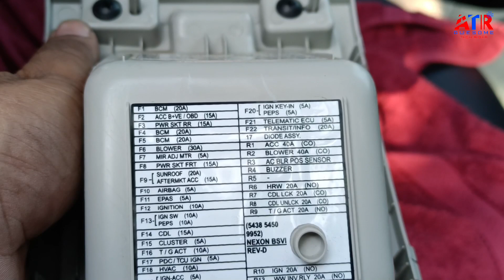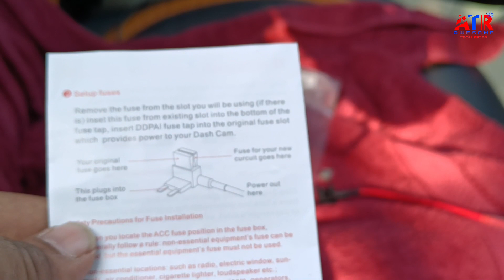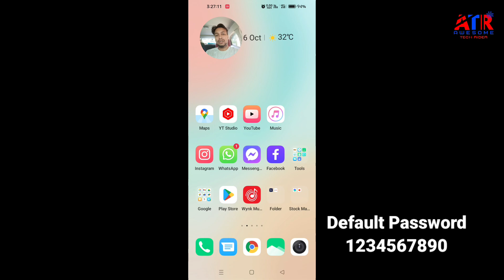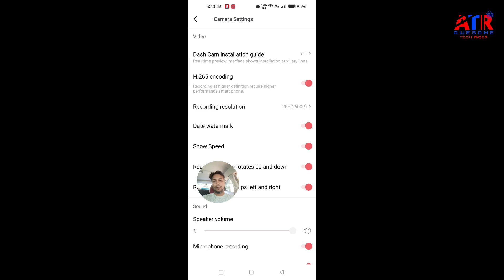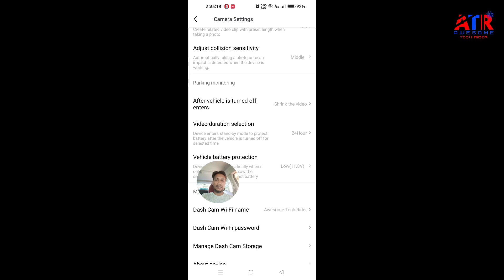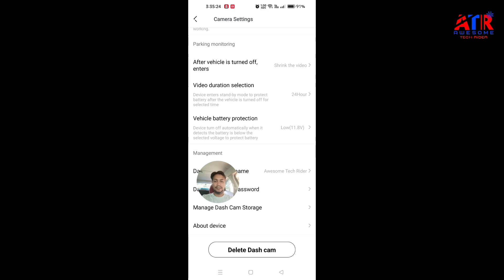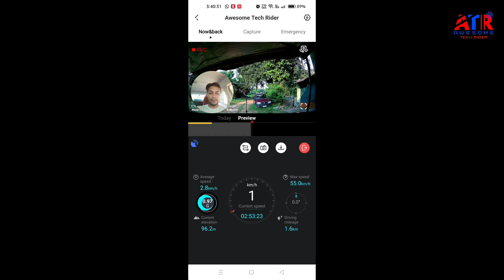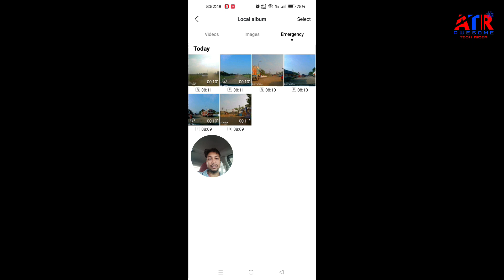DDPAI MOLA N3 PRO Dual channel Installation in my Tata Nexon ( With Parking Mode ) | Dash cam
In this video I have shown ddpai mola n3 pro dual channel installation in my Tata Nexon with parking mode enabled as I have installed the hard wire cable kit for the ddpai mola n3 pro, the cable is properly hidden inside the A B and C pillars. The ddpai application is described in details, how to use the ddpai app. In the last part shown some footage of videos that contains day, night and parking videos.

Product Description:
DDPAI Mola N3 Pro Dual Channel Car Dash Camera (with GPS), 1600P Front & 1080P Rear Resolution, 265° Coverage, G-Sensor, WiFi, 1GB RAM, Upto 128GB Storage

Technical Specifications:
DDPAI N3 with its 1600P ultra HD, 5 MP, 6 sets of full-glass lens and F1.8 large Aperture captures crystal clear videos
With a two-fold symmetrical Type-C connector to the mounting bracket, it can captures video in the front and even selfie inside the car.
DDPAI APP supports both iOS & Android systems, allowing you to view and download HD video through Wi-Fi. Also, it locks emergency video to prevent an overwrite
Cycle recording will be started immediately after ignition. Oldest data is overwritten automatically by new data when memory is full.
Smart Parking Mode: Time Lapse Recording @1fps in parking mode will ensure long time video recording. Note: Requires DDPai Hard Wire Kit (to be purchased separately)

Important Notes:
The dashcam can get significantly hot during operation. It is absolutely normal behavior due to powerful processor inside.
Mola N3 is not compatible with Mahindra THAR, BOLERO & Force GURKHA as they have almost vertical windshield
Mola N3 will support both event & time-lapse parking monitoring with hardwire kit. It will not support parking monitoring without hardwire kit.

Recommended Micro SD Cards Only
STRONTIUM NITRO A1
STRONTIUM NITRO PLUS ENDURANCE A2
SAMSUNG EVO PLUS (WHITE IS BETTER)
WESTERN DIGITAL WD PURPLE QD101
Please avoid using any other memory card apart from those suggested above

CPL Filter to Remove Dashboard Glare (Purchase Separately)
The CPL (Circular Polarizing Lens) is used to reduce reflections and glare from the window glass and road surfaces that can otherwise damage image quality, this works in the same way as a high end polarized sunglasses. Please buy it separately by searching "CPL filter for Mola N3" on Amazon.

GPS & G-Sensor Features
gps maps
Built-in High Precision GPS - See Full Driving Route Taken
DDPAI N3 has built-in GPS which accurately records your driving location and speed. You can view your driving route and speed using the DDPAI App once the vehicle is back from the trip. Please note that this data can only be synchronized when you are in your car, you cannot view the location of car remotely.

🫴Some best Utility product for your car

1. DHUNIKART TPMS D260
2. MICHELIN 4203 Digital Tyre Air Pressure Guage
3. Autofy AIR+ Car Tyre Inflator 150PSi
4. DDPAI Z40 GPS Dashcam
5. GoMechanic Atmosphere Lights
6. Waterproof Body Cover Nexon